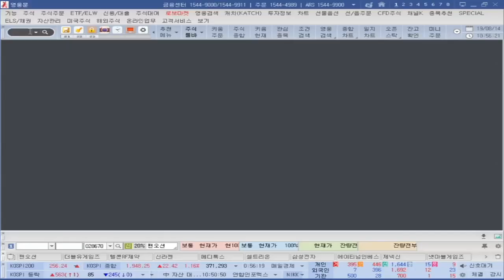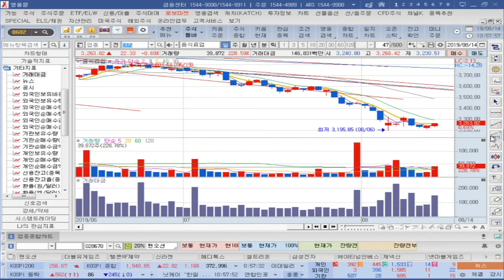[주식초보l주식꿀팁] 영웅문 HTS '0602' 업종종합차트 기능 활용법! (with. 김주연 앵커)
키움증권 주식방송 채널K 김주연 앵커가 전하는 HTS이용 꿀팁!
초보 투자자를 위한 꿀팁!
HTS '0602' 업종종합차트 기능 활용법!!
업종별 추이가 궁금하신 분들은 0602 화면을 꼭 써보세요!
「구독」과 「좋아요」 눌러주세요~​